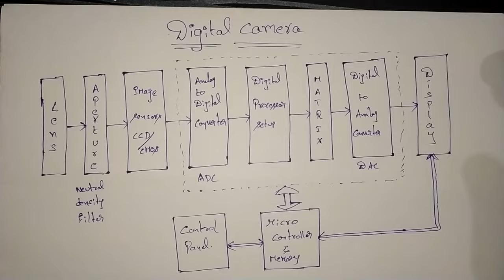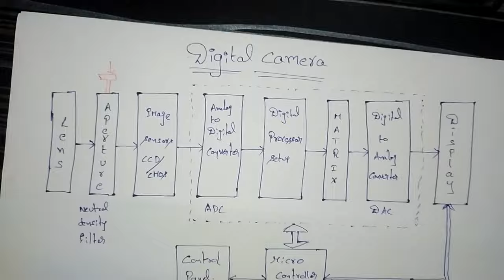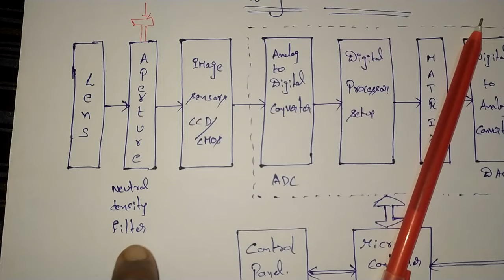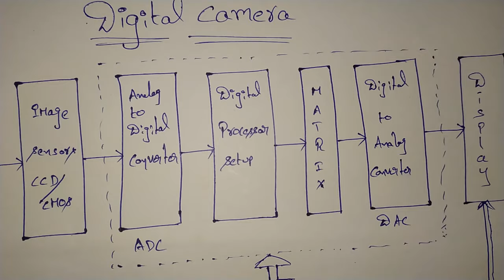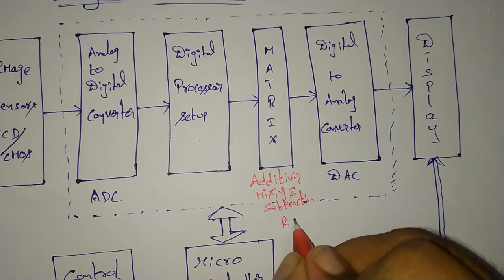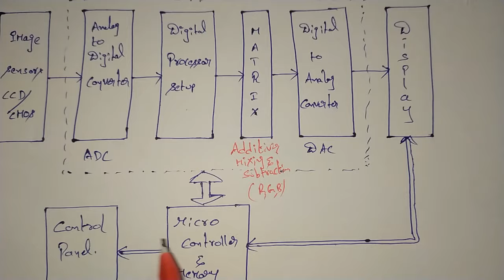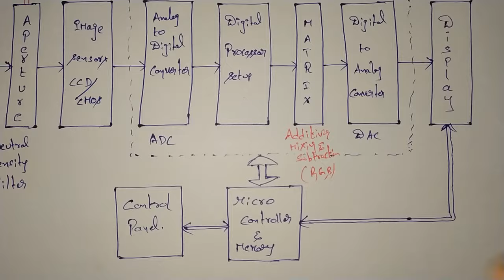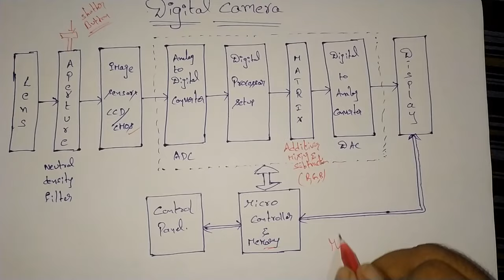Lecture 11 : DIGITAL CAMERA